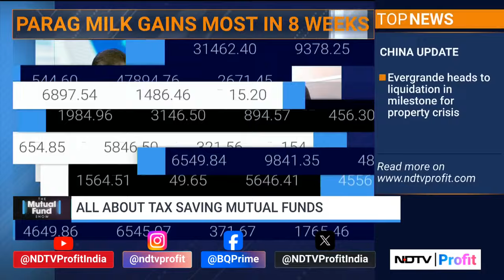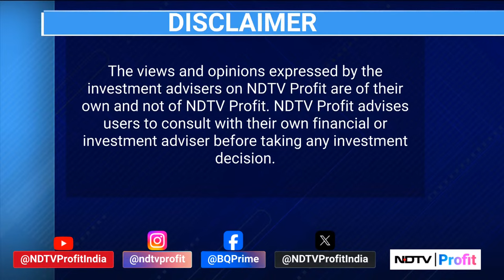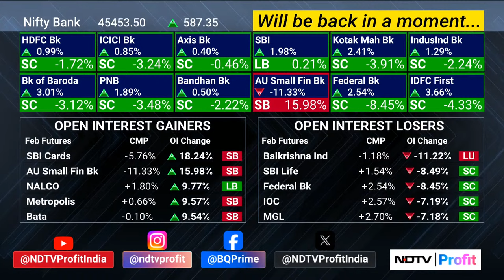Tax Saving Mutual Funds | The Mutual Fund Show | NDTV Profit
How to navigate tax saving mutual funds?

Morningstar India's Kaustubh Belapurkar in conversation with Niraj Shah on 'The Mutual Fund Show'.